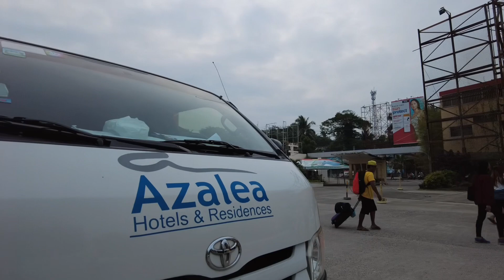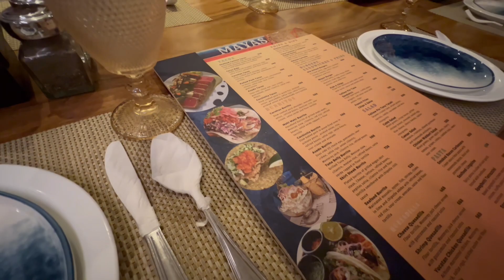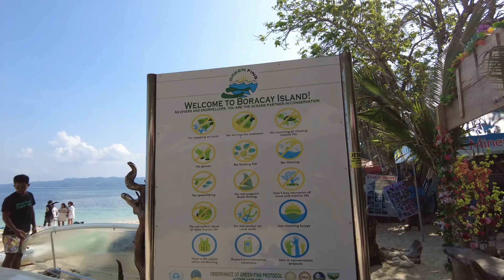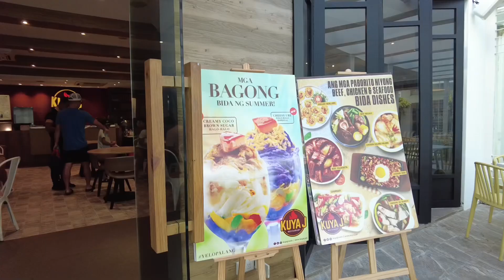Beautiful Boracay | Azalea Hotel & Residences | Vlog by Atty.H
All work and no play makes Jane a dull girl, as some say! What started as a work trip eventually became our family downtime. Mighty grateful for all the blessings most especially for wonderful experiences with Max and hubs :) Love and light to all.

Thank you Azalea Hotel & Residences Boracay at Station 2 - kudos to all the staff for the excellent service.